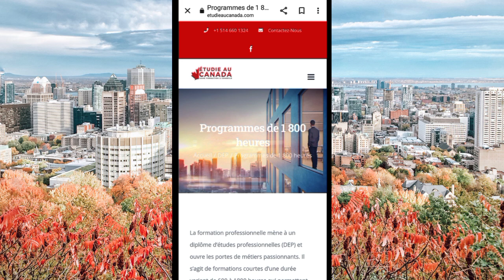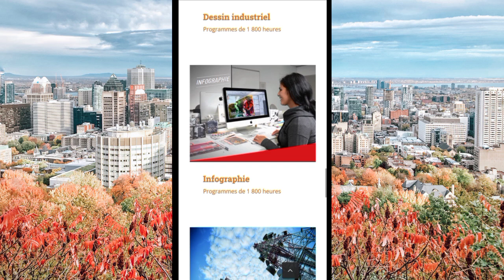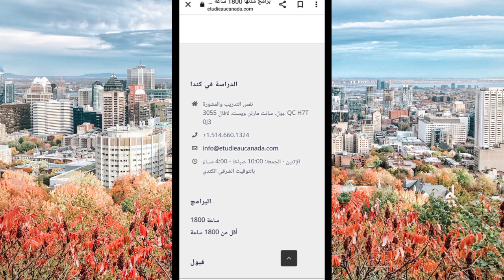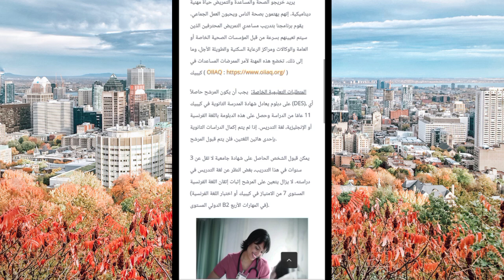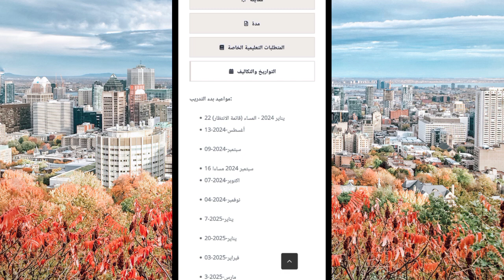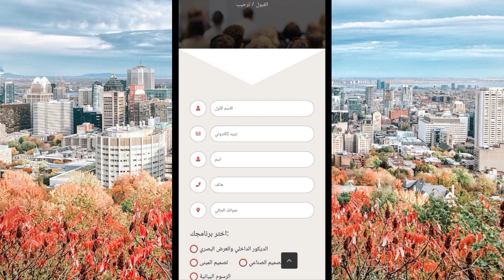أسهل طريقة لدخول كندا ✈️🇨🇦عن طريق التدريب المهني DEP 1800H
فيديو اليوم شرحت فيه أسهل طريقة لدخول كندا عن طريق التدريب المهني Dep 1800H

programmes/programmes-de-1-800-heures/

2023#
 تكوين_المهني_في_كندا#
التكوين_المهني_كندا#
التكوين_المهني_بكندا#
التدريب_المهني_في_امريكا#
كندا#
معاهد_التكوين_المهني_في_كندا#
كيفية_التسجيل_في_التكوين_المهني_في_كندا#
شروط_التسجيل_في_التكوين_المهني_كندا#
الهجرة_إلى_كندا#
التسجيل_في_التكوين_المهني_2023#
كندا#
تكوين_مهني_في_كندا#

كندا_2024#
مقاطعة_كيبيك_الكندية#
الهجرة_إلى_مقاطعة_كيبيك_الكندية#
مقاطعة_يوكون_الكندية#
الهجرة_الى_مقاطعة_كيبيك_الكندية#
مقاطعة_مانيتوبا_الكندية#
تطلق_برنامج_جديد_بدون_عقد_عمل_2023#
مقاطعة_مانيتوبا_الكندية#
عاجل_برنامج_جديد_للهجرة_لمقاطعة_كيبك#
بدون_لغة_2022_2023#
كيبيك#
مقاطعة_كيبيك#
مقاطعة_نيوبرونزويك_الكندية#
مقاطعة#
جديد_الهجرة_الى_مقاطعة_كبيك#
الهجرة_الى_كندا_مقاطعة_كيبيك#
مقاطعة_كبيك#
الهجرة_الى_مقاطعة_كبيك#
جديد_الهجرة_إلى_كيبيك#
الهجرة_الى_كيبيك#
 الهجرة_إلى_كندا_بدون_عقد_عمل#
الهجرة _الى_كندا_2020
الزواج-في-كندا
التدريب _المهني_في_كندا
# وكالة_كندية_ستساعدك_للحصول_على عقد_عمل_للهجرة_إلى_كندا 2023 العمل_في_كندا قدم_إلى_هذه_المؤسسة_و_ستساعدك_للهجرة_إلى_كندا_مجانا_ كندا
مجانية
مقاطعة-نيوبرنزويك
الهجرة_الى_مقاطعة_ساسكاتشوان-كندا
informations_wes_arrima_entre _express_#short
_2022
_2021
arrima_quebec vs_entrée_express
أريما_انتري إكسبرس#
Agence_Recrutement-international_Caanada
وكالة_كندية_للتوظيف_الدولي#
كيببيك#